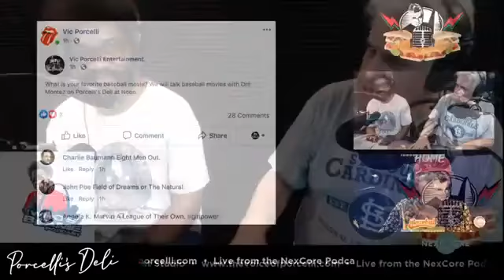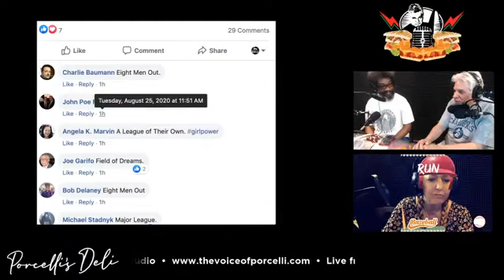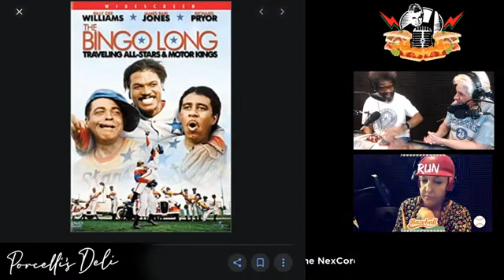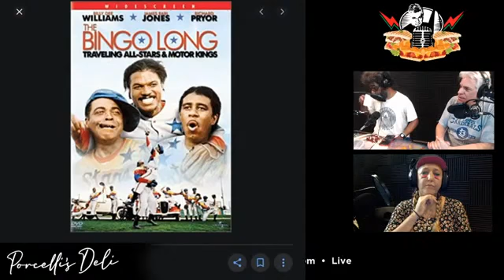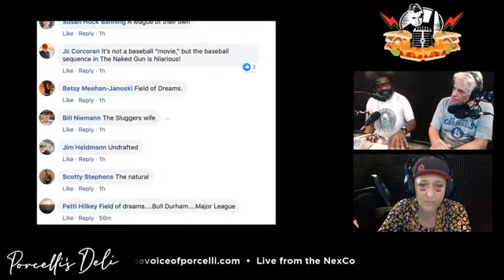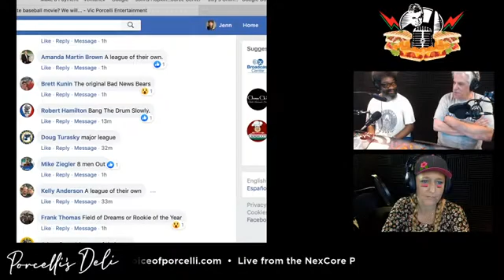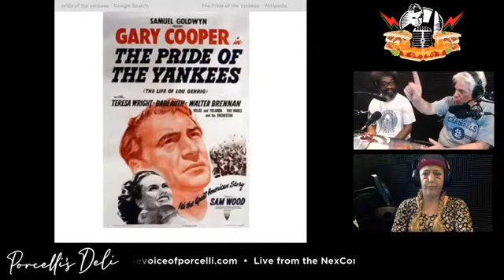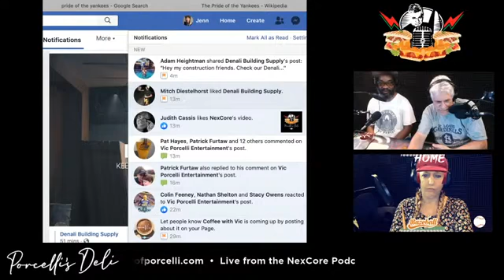Dre Montez talks with Vic Porcelli on the Porcelli's Deli